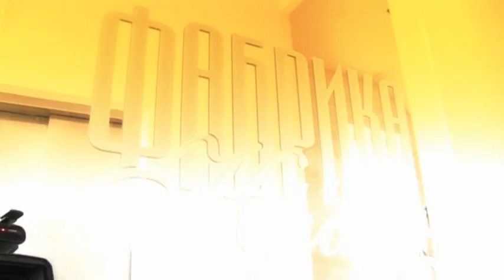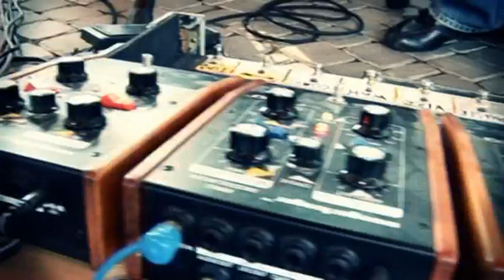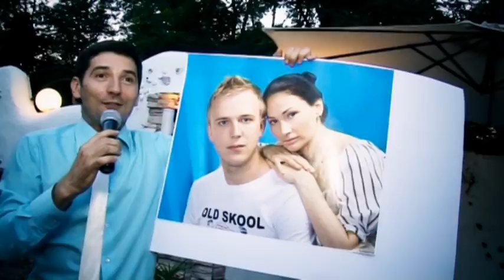Свадьба в "Villa Rosa"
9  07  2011   Хмельницкий   "Вилла роза"